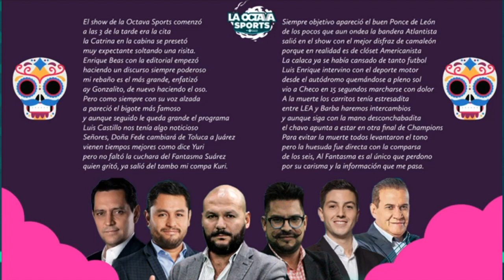FANTASMA SUÁREZ se ENCARA con BEAS por el regreso del CHICOTE CALDERÓN a la TITULARIDAD en CHIVAS